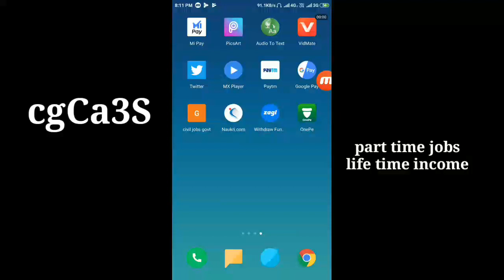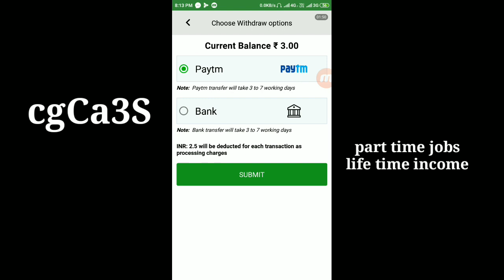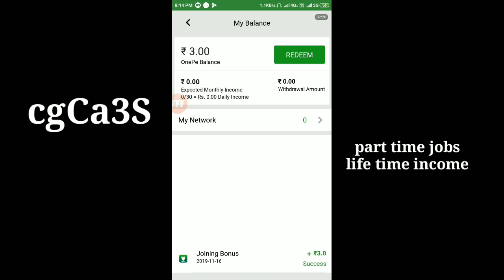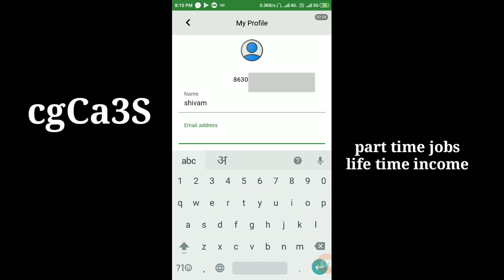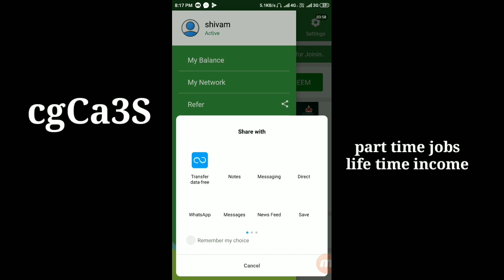Part Time Jobs | Work From Home | per month Rs.2.5 Lakh Per Month | 2019-20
I inform you onepe application 2019 best in india, minimum paytm 3.5 Rs. instent payment transfer your paytm and bank account join now

Join OnePe Today. Few lucky new members will get Rs 100 bonus after 1 day of joining. Refer OnePe app and earn up to 2.5 lakh per month.Use cgCa3S refer code.

use Refer code.cgCa3S

cgCa3S

cgCa3S

Lets earn unlimited money together by completing tasks on Earn Money daily.

1.Share dost app join bollywood stars

2.2019 Best self Earning application

3.instent transfer payment

1- Filmora (on pc)
2- Camtasia9 ( on pc)
 3- power director (on mobile)
4- kinemaster (on mobile)

ABOUT US- Civil & Architect Engineering Youtube channel.
Thanks